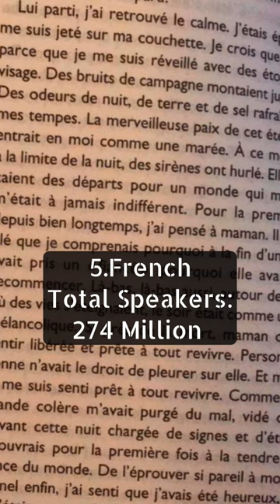Top 10 Most Spoken Languages In The World 🤯💥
This list ranks the top 10 most spoken languages in the world based on the total number of people who speak them.